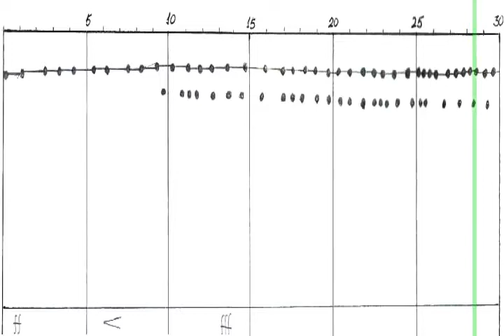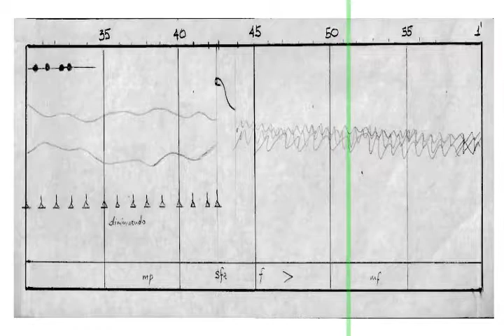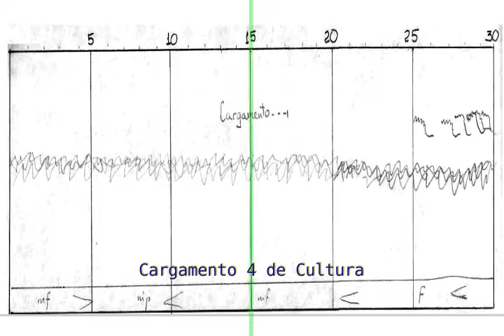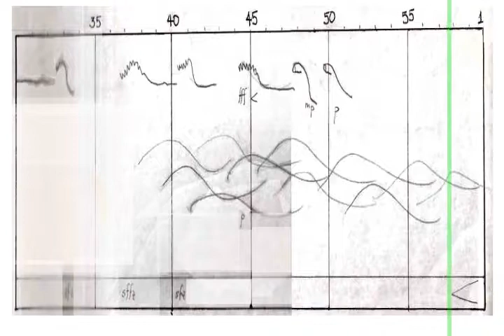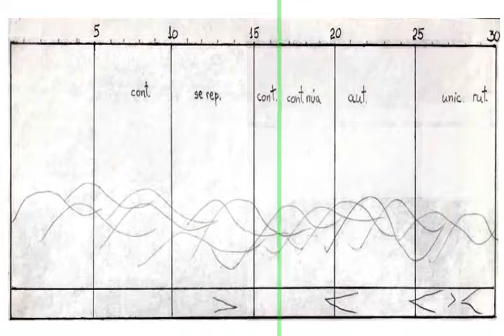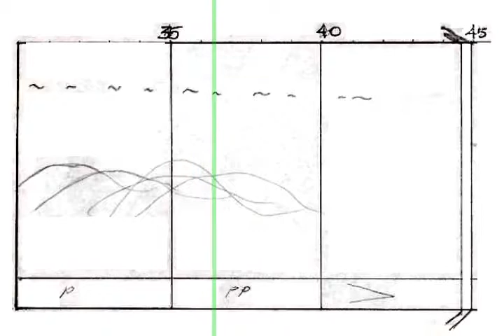Nuestra Cultura Vegeta (1976) con partitura original para análisis y referencia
Nuestra Cultura Vegeta es mi primera obra de música electrónica / electroacústica / concréte). La realicé como obra de fin de año como estudiante del curso de Técnicas de Música Concreta que dictó Raúl Delgado Estévez en el Instituto de Fonología del Centro Simón Bolívar (septiembre de 1975 a julio de 1976).

Esta obra también es una de las dos obras que marca el inicio de mi vida profesional como compositor ya que fue seleccionada por Ricardo Dal Farra para representar a Venezuela, junto a una obra de Alfredo Del Mónaco, pionero de la música electrónica en el país, y formar parte del primer grupo de obras seleccionadas para El archivo de música electroacústica de compositores latinoamericanos de la Fundación Daniel Langlois para el Arte, la Ciencia y la Tecnología. Este es el enlace de la obra en el catálogo

La otra obra que, desde mi punto de vista, me permite declarar que en 2018 ya tengo 42 años de vida profesional es Irrelevanica, teatro instrumental para piano solo. También la compuse en 1976 y fue aceptada como la obra de compositor venezolano (requisito obligatorio como parte del repertorio) que presenté en mi examen de grado de Profesor Ejecutante de Piano de la Escuela de Música Juan Manuel Olivares.